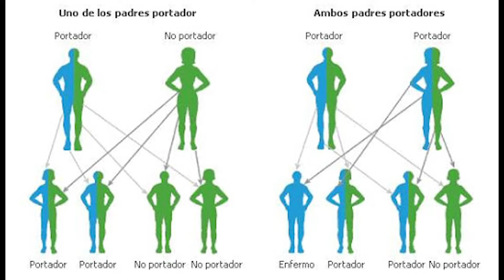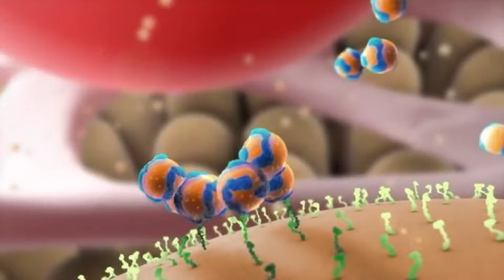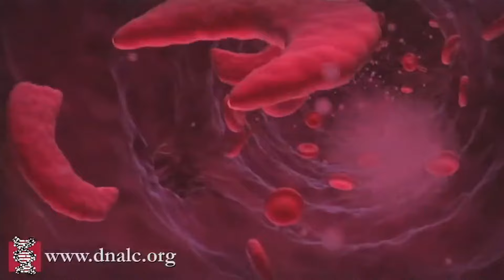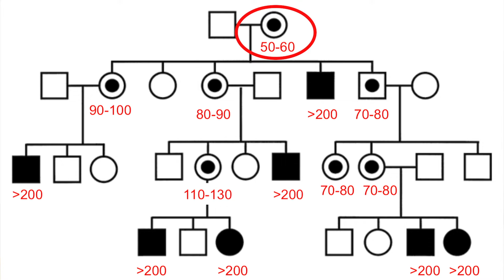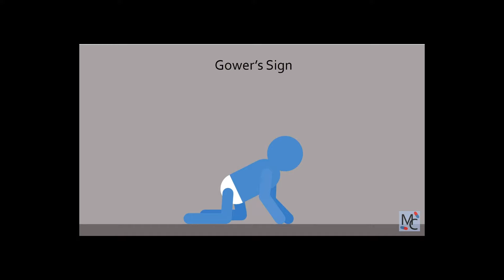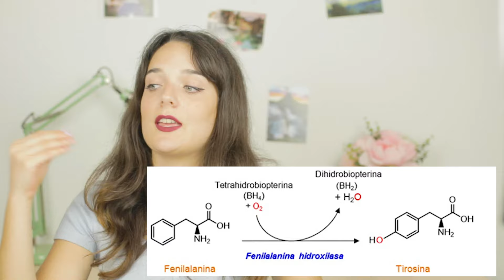🧬 Las 9 ENFERMEDADES GENÉTICAS Más COMUNES | ¿Enfermedades HEREDITARIAS?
¿Qué es una enfermedad genética? ¿Y una hereditaria? ¿Cuáles son las más comunes? ¿Cómo se heredan estas enfermedades?

En este vídeo hablamos un poco sobre algunas enfermedades genéticas. Muchas de ellas son enfermedades raras, pero son comunes dentro de las enfermedades genéticas.